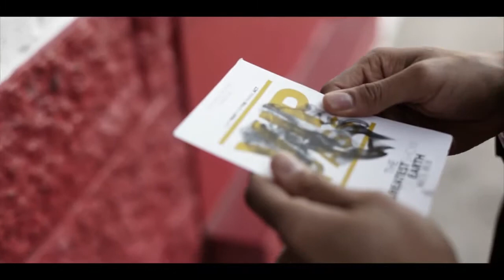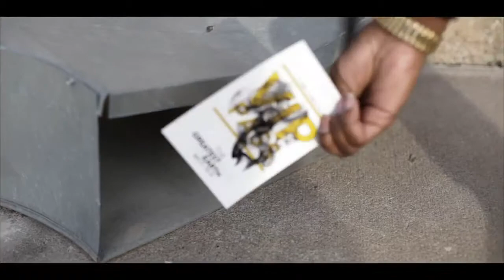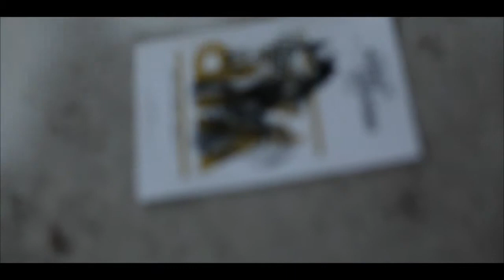Alpha Phi Alpha Alpha Week 2014 The Greatest Show on Earth Trailer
Alpha Phi Alpha Fraternity, Inc., Zeta Alpha Chapter Presents: The Greatest Show on Earth - Alpha Week 2014 at the University of Missouri in Columbia.

The Mizzou Alphas are bringing a week full of events in an effort to create the most memorable and spectacular week of the year!

Monday, March 31 - Clarence B. Wine Oratorical Competetion

Tuesday, April 1 - PHreeze PHrame

Wednesday, April 2 - The Alpha Guide to Professionalism

Thursday, April 3 - Now You See Me on Lowry Mall

Friday, April 4 - Miss Black & Gold Scholarship Pageant: The Prestige

Saturday, April 5 - Powder Puff Flag Football/FREE BBQ
Saturday, April 5 - The PHInal Act Alpha Week Party

Sunday, April 6 - PHIrst Sunday
Sunday, April 6 - Women's Appreciation Day

The week is right around the corner and there will be more details to follow. Until then...Just Wait for the PHInal Act.